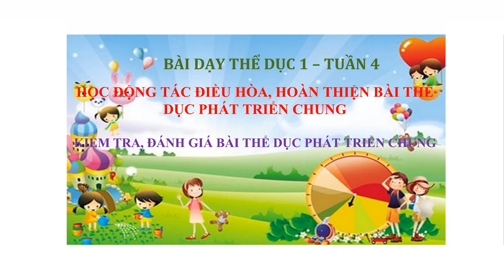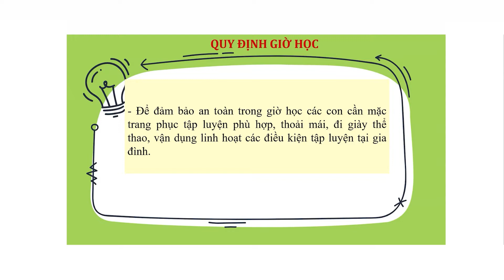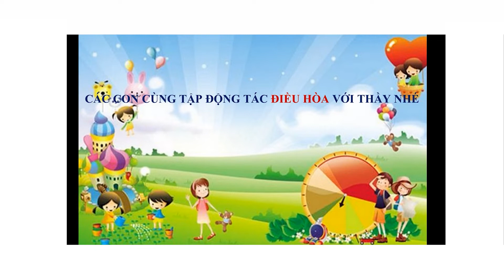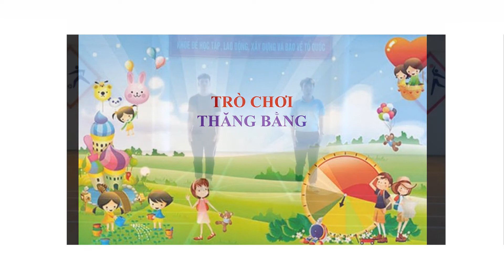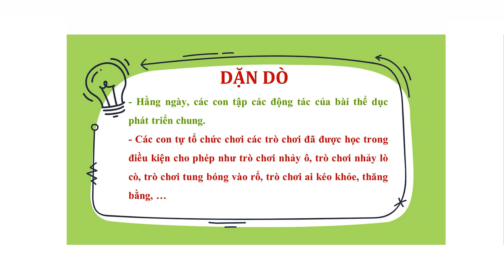Bài giảng môn Thể Dục lớp 1| Tiết 4: Động tác điều hòa, hoàn thiện bài thể dục phát triển chung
Các Bài giảng online; Học online, Bộ sách Cánh diều, Bộ sách Kết nối tri thức với cuộc sống: Toán Lớp 1; Toán Lớp 2; Tiếng Việt Lớp 1; Tiếng Việt Lớp 2; Tự Nhiên xã hội Lớp 1; Tự Nhiên Xã Hội Lớp 2; Đạo Đức Lớp 1; Đạo Đức Lớp 2;